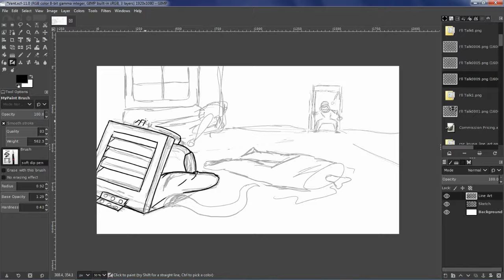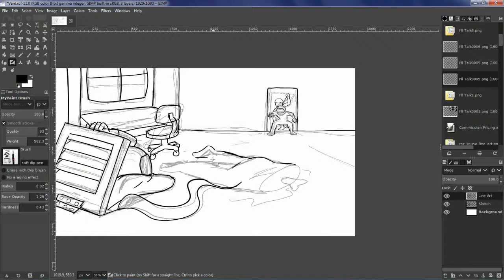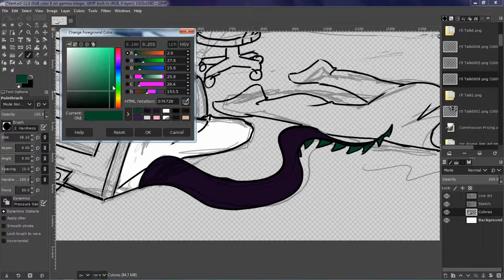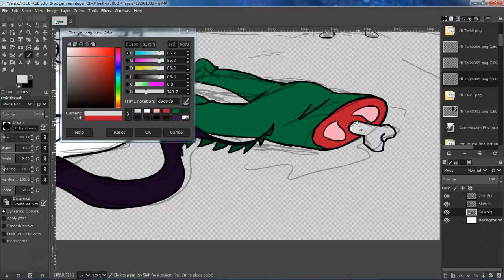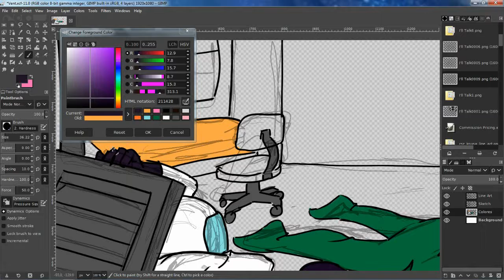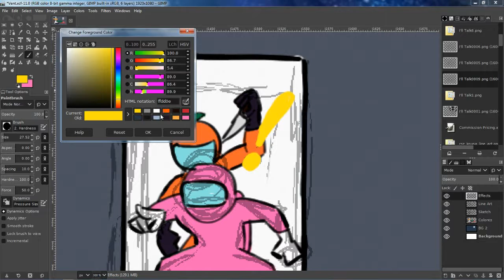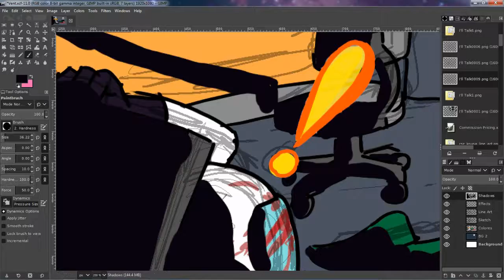Bro I Caught You Red Handed... | Vent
Idk, red is pretty sus...
I've wanted to draw something for Among Us for weeks now. Soooo sorry for missing the last of Fan Art September, my computer has been really slow lately. Not the best thing I've drawn, but super fun nonetheless! Also no voice over today. :P

Anyway!

Thanks soooo much for watching!

Follow me around the internet or whatever!